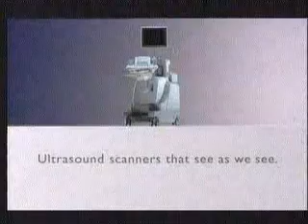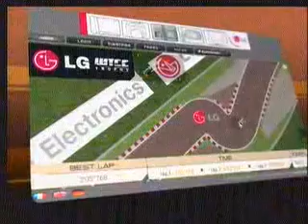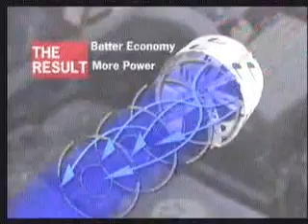24 Heures du Mans 2005 (24 Horas de Le Mans 2005 en Español) - Part 3 Spanish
Tercera parte de las 24 Horas de Le Mans del año 2005 comentadas en español. Carrera completa dividida en varias partes. Sexto año de la era Audi y quinto triunfo de la marca de los tres aros en la madre de todas las carreras.

Disfrutadlo bien gente.